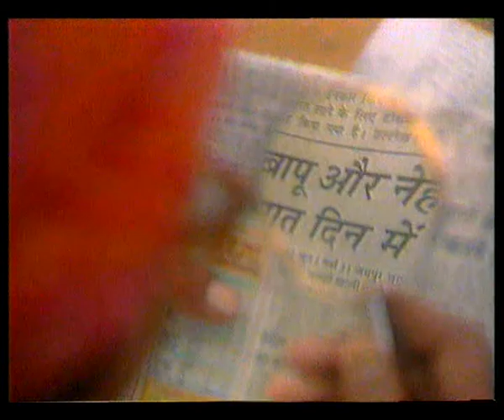JAGO RE JAGO